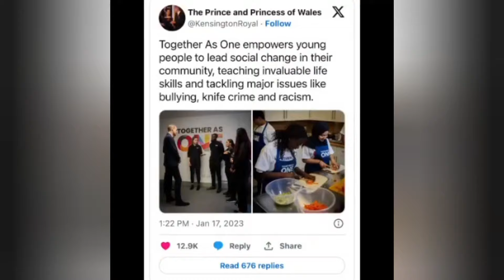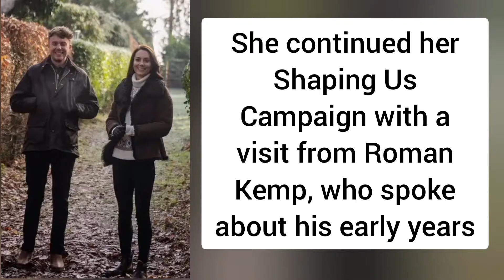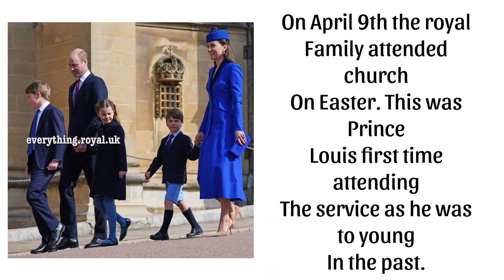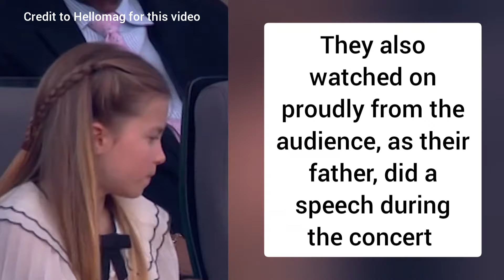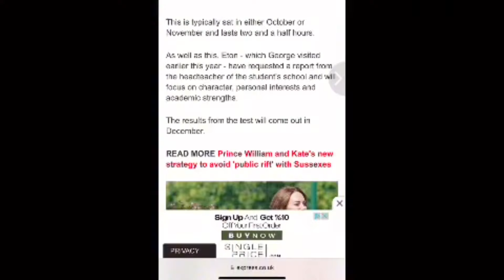The Royal Rewind 2023: Inside Prince George, Princess Charlotte and Prince Louis' Momentous Year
Intro video Produced by Q7 Studios

Please do make sure to read the full Thank you message at the end of this documentary dedicated to all our fantastic supporters and audience members who supported us all this year. A snippet of it "We are beyond grateful for all your support and we love and appreciate it all. We are so grateful to have such A kind and special audience. Thank you for all your support and love this year, we hope to continue making top notch royal news into next year, and we hope to keep improving too, as well as keep planning some special projects. Thank you again for all your support this year! We love you all. ❤️👑

Happy New year to you all. We hope you all have a fantastic start to 2024 and we hope 2024 treats you all well. sending lots of love, Lydia ❤️

Massive Thanks to this documentary collaborators: ❤️❤️👑👑

This video was produced by Lydia A Entertainment in the United Kingdom. Directed by Lydia Alty, and made alongside some phenomenal collaborators.

Credit to some of the content we used goes to fanroyalfamily ), prince_george_13 ), wikagechlo ) walesvideos ), thewalesfamily and thewaleschildren for letting us use your incredible content!

Credit to The Prince and Princess of Wales, Matt Porteous and Will Warr for all opening coronation scenes, these were featured in the royal family coronation film, so credit goes straight to them.

The rest of the footage is copyrighted to Lydia A Entertainment and the creator of that certain segment. Please do not take segments of this documentary unless you credit the creator of that Segment. Thank you ❤️👑